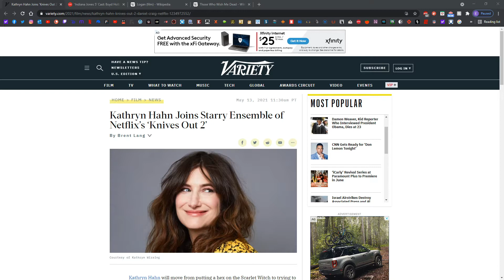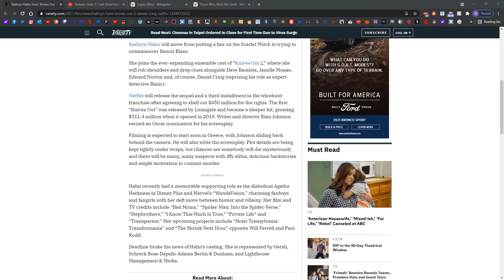Kathryn Hahn Cast in Knives Out 2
On this episode, Eric discusses Kathryn Hahn from WandaVision being cast in Rian Johnson's Knives Out 2.

Eric Hopkins and The Fat Boy Cartel Podcast Youtube Schedule
**MON-FRI (Sometimes Weekends)**

RANDOMLY:  TRAILER REACTIONS, MOVIE REVIEWS, MOVIE NEWS, NFL TALK, FUNKO POPS & COLLECTIBLES, FBC - VIDEO GAMES, FBC - SKITS AND BUFFOONERY, BREAKING NEWS STORIES

Fat Boy Cartel FULL Podcasts & Wrestling Fun Facts & Trivia w/Mike - (EVERY Sunday Morning or Afternoon)

FBC Presents - PRO-WRESTLING REVIEWS - Raw, NXT, AEW, Smackdown, PPVs. - (Day after the Show)
Find Eric Hopkins & The Fat Boy Cartel Podcast on our channel!!

Follow our Wrestling Fun Facts & Trivia Guru, Mike
- Think he messed up and want to challenge his Wrestling knowledge?
Contact him on Twitter and let him know!!

Also follow Eric's Dad and Stepmom and their Cake Business "Frosting Smiles" that is based out of Osceola, Indiana!  They do amazing work!